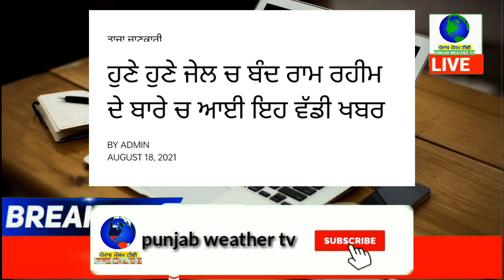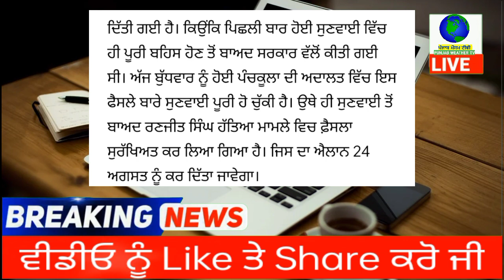punjabi news - punjabi news today live - punjabi news live - live punjabi news - punjab news today